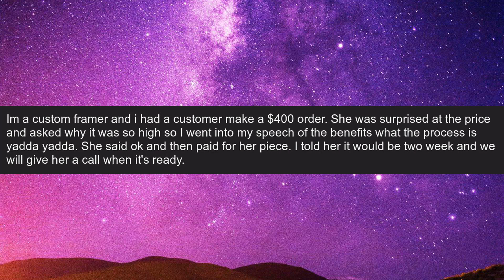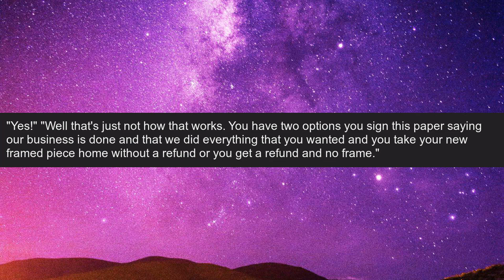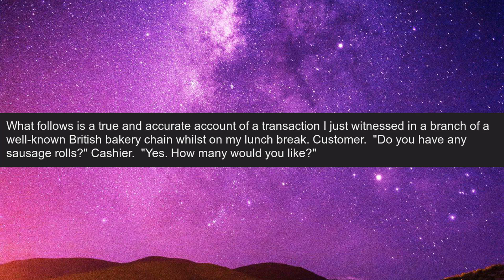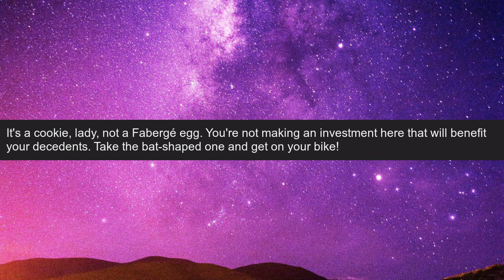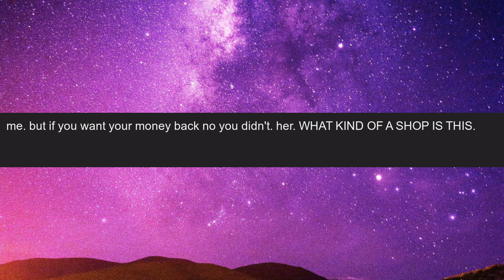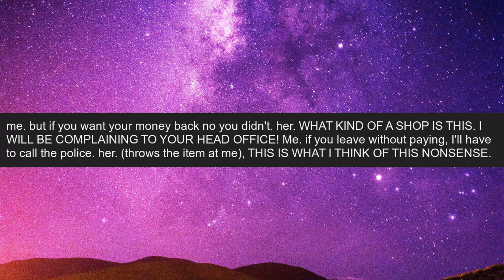r/talesfromretail - Little old lady LOSES her MIND!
CREDITS